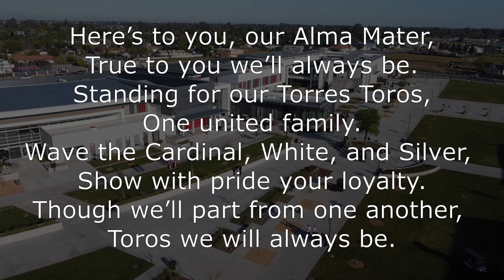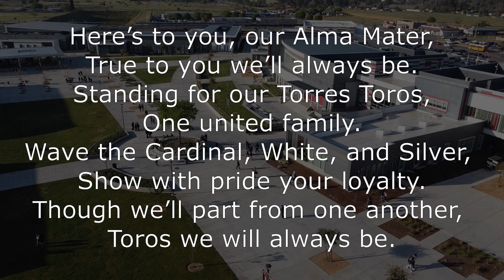10/2/24 Torres High Morning Announcements TNT Episode 61